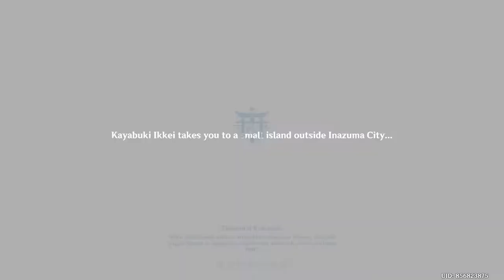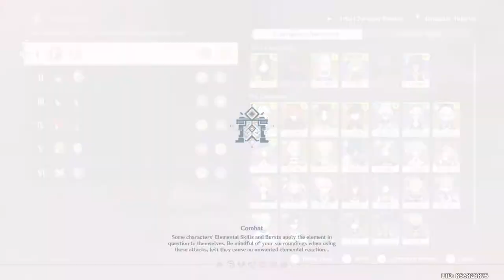Genshin Impact - How To Complete - Mora Web Castle Challenge 1 -Hyakunin Ikki Event Day 1 Guide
Mora Web Castle Challenge Guide - Hyakunin Ikki Event Day 1 - Genshin Impact Full Update 3.1

 (Hyakunin Ikki) - Mora Web Castle Day 1 Challenge.

In this event you can use 6 trial characters and in 6 divided teams, also this include your own 6 characters team to complete this challenge, and also you can select score multiplayer, to get more score, but this challenge will be much more difficult to complete, just press down d-pad button to change score multiplayer option in event menu when starting this challenge.

Don't forget To add secret arts in your each team, during the start of challenge menu, these buff are very helpful, when you switching your team during the challenge, it will active those buffs to increase, your attacks, defends, element burst, so on,

Once you start the challenge you need to focus only on two things during the challenge, yellow bar on the top of screen and green circle bar below yellow bar, yellow bar is Ferocious Fervor level, which increase your bonus in the end of the challenge, by defeating as much enemy you can and fast you can fill up that yellow bar, and max level is 5, and second is green bar you need to focus, because if your green bar depleted, it will turn into red and all your team attack will be useless, and you can refill that green bar, by changing you team by pressing (L1+Square) button during the challenge, and you need to score 2000 point for gold medal, and silver Medal need 1000 point, and bronze Medal 500 point, and all rewards are depend on your end score of this challenge.

Rewards: Primogem 70x , Mora 30,000x,, Mystic Enhancement Ore 6x, Jeweled Branch of a Distant Sea x6, Guide to Transience x2
Location: Inzuma city